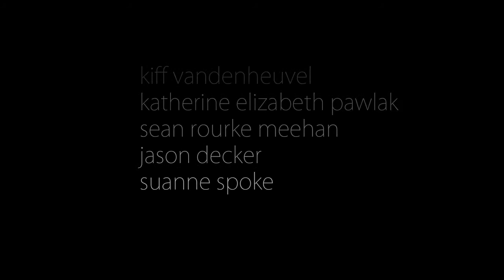Diamond on Vinyl